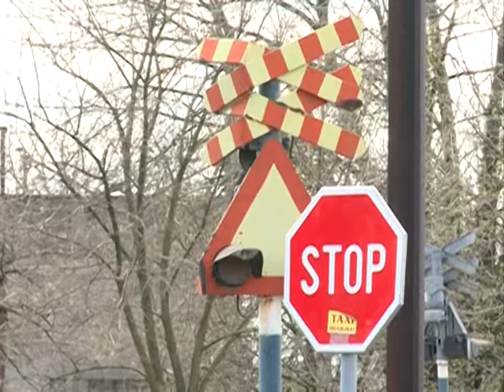Pusten saobracaj na pruznom prelazu